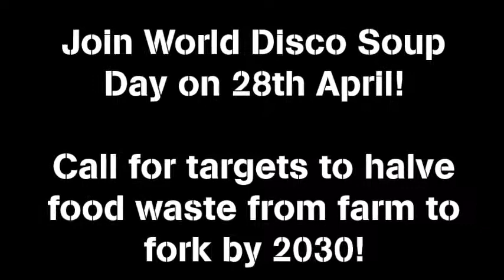EU Food Waste campaigner joins disco party to make a political statement!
Make Food Waste History: World Disco Soup Day calls to take action! 🕺🌍💚🥕  On April 28, we throw parties around the world, turning leftover food into a disco soup, in a global effort to fight food waste.

Now, the Slow Food Youth Network, asks governments to take action too, by reducing food waste in the EU and introduce binding targets of reduction of 50% by 2030.

This is Martin  Bowman, EU Food Waste campaigns manager for This is Rubbish. He joins us in this fight and supports all the hard work!

Sign our petition here - we'll post updates soon on how you can get involved in pushing your government to halve food waste